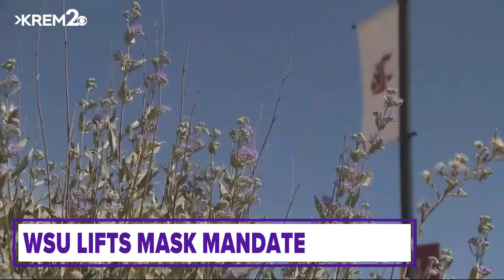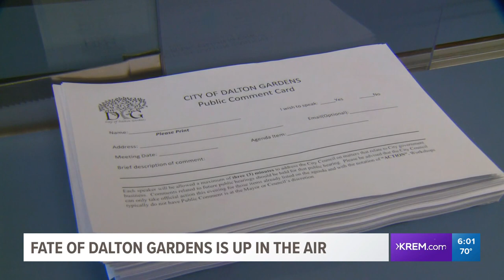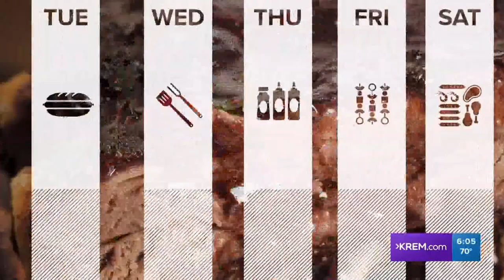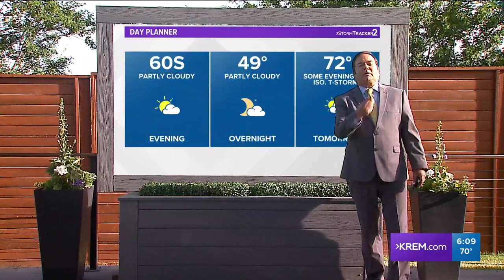Dalton Gardens on verge of shutting down and more top stories at 6 p.m.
Top stories from around the Inland Northwest on May 26, 2021.